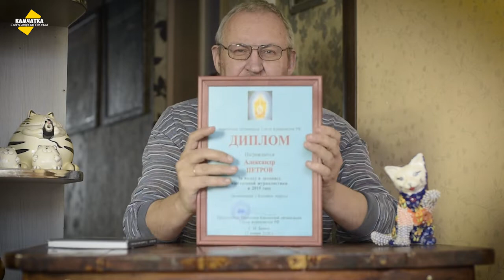ТРИ НЕДЕЛИ БЕЗ СОЦИАЛЬНЫХ СЕТЕЙ ♥ ПЕТРОПАВЛОВСК СВЕРХУ ♥ КНИЖНЫЙ ОБЗОР ♥ ВЛОГ № 25, 23 ДЕКАБРЯ 2020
Рассказываю про составленную по материалам архивного фонда Василия Акшинского книгу «Тех сражений славою и сейчас дышу…», выпущенную в свет Камчатским краевым объединённым музеем. Тщеславно хвастаюсь грамотой Союза журналистов.